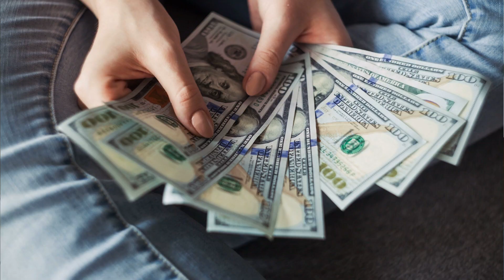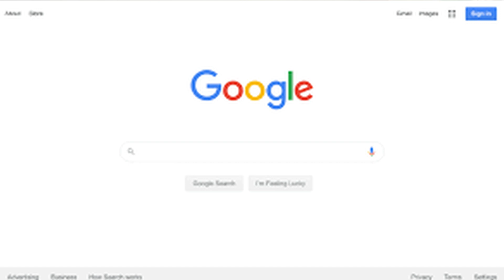Don't Get a Masters Degree in Engineering if... | Do I Regret Getting a Masters Degree?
Don't waste your time getting a Masters Degree if you have any or some of these points. You're going to regret it.

1) Environmental Engineering FE/EIT Preparation Sample Questions and Solutions: (The CHEAP book I used)
2) Environmental Engineering: FE Review Manual (Some more expensive practice books, but NOT REQUIRED)
3) FE Review Manual: Rapid Preparation for the Fundamentals of Engineering Exam, 3rd Ed (Some more expensive practice books, but NOT REQUIRED)
4) GRE booklet practice questions (NOT REQUIRED but definitely helpful)